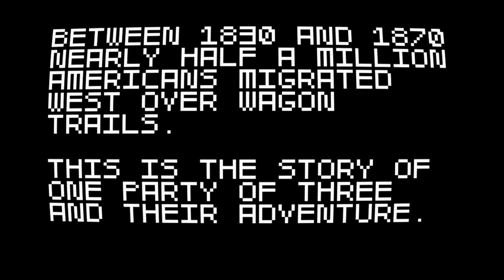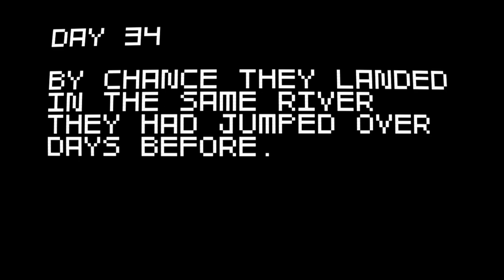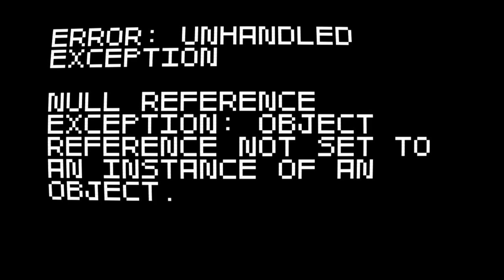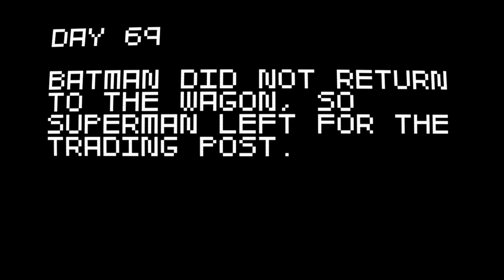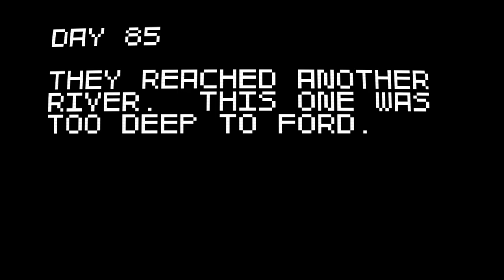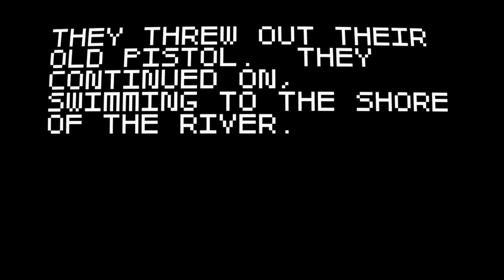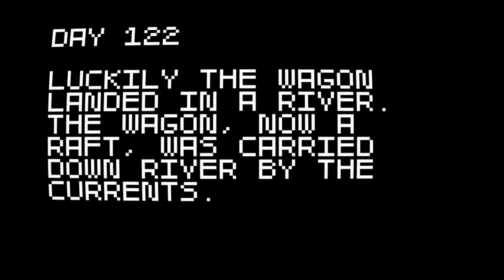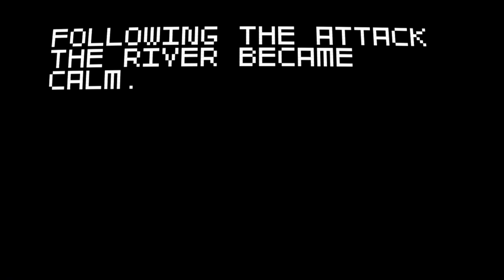Super Amazing Wagon Adventure BEATEN :D (Complete Run)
This game is hard. Take a whack at it yourself, it's only 80 Microsoft Points in the Indie Games section!

Basically, this is The Oregon Trail if The Oregon Trail was a shooter with randomly generated scenes. It's also really difficult. I think I spent an hour just trying to beat the adventure on camera.

I also had a lot of fun with the fact that you get to name the characters in the adventure, as you can see in the video.

Sorry if the video is choppy, the actual game runs very smoothly. My PVR just couldn't handle the awesomeness. :P